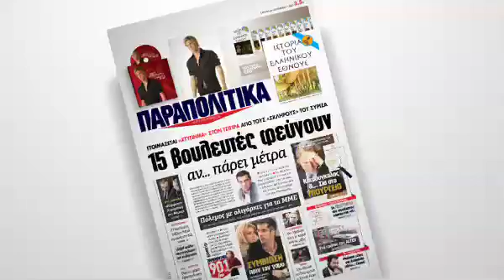Νίκος Οικονομόπουλος - ΠΑΡΑΠΟΛΙΤΙΚΑ 4/04 | Parapolitika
Αυτό το Σάββατο, 4 Απριλίου, τα Παραπολιτικά προσφέρουν σε όλους τους αναγνώστες το 1ο CD της εκπληκτικής διπλής συλλογής με τις μεγαλύτερες επιτυχίες του Νίκου Οικονομόπουλου!